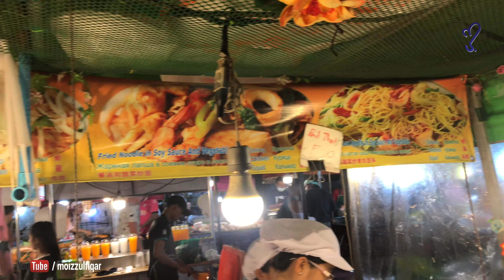Thai Sea Food | Street Food Of Thailand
This video is taken in phuket.
Thanks,
Moiz Zulfiqar